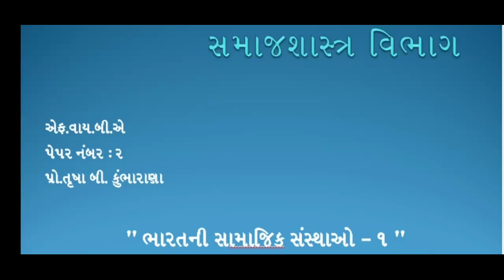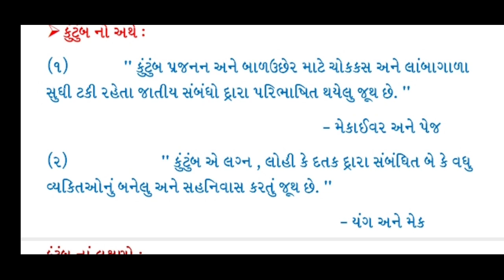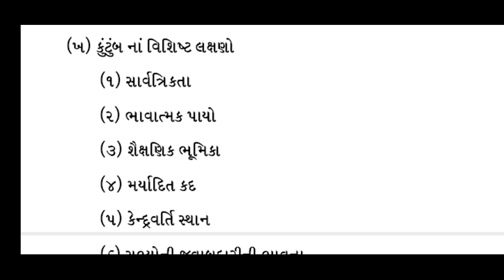B.A.Sem-1 Sociology Paper-2 Unit-4 Lecture-5 By. Trusha b. Kumbharana